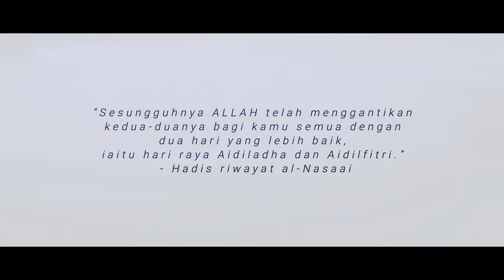Ibadah Korban Muafakat Nasional 1441H | NR Mobilegraphy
Majlis Ibadah Korban Muafakat Nasional Zon Utara | Zon Tengah | Zon Selatan.
01 OGOS 2020 (SABTU)
Dihadiri oleh Menteri Besar Johor serta barisan Jawatankuasa Muafakat Nasional Negeri Johor dan Bahagian setiap zon.

Rakaman melalui Iphone dan Gimbal DJI OSMO Mobile 3.